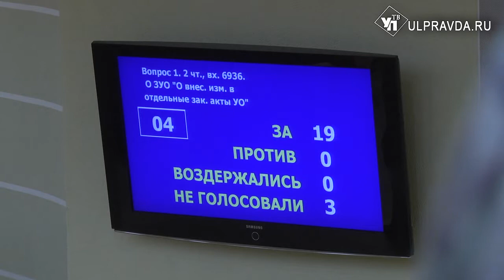Какие темы обсуждали на заседании Законодательного собрания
Законодательное собрание провело внеочередное заседание. Для нынешнего пятого состава оно стало последней большой встречей перед выборами. На повестке дня – два важных вопроса.